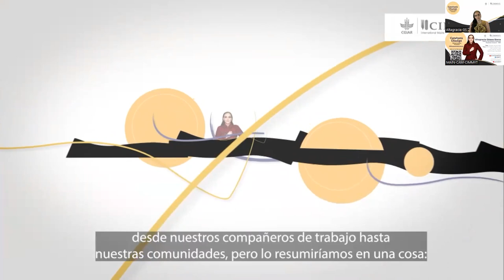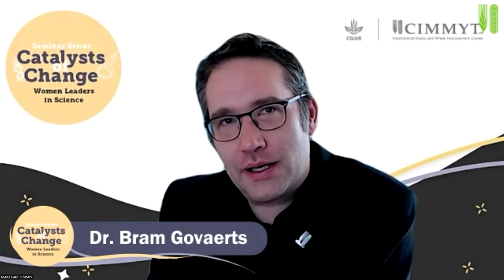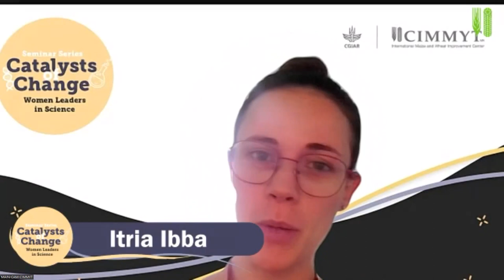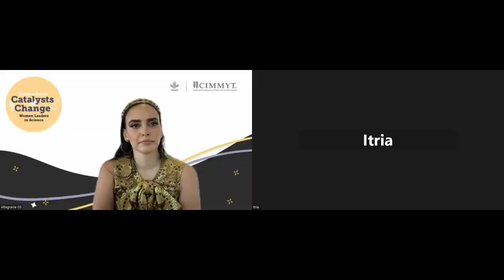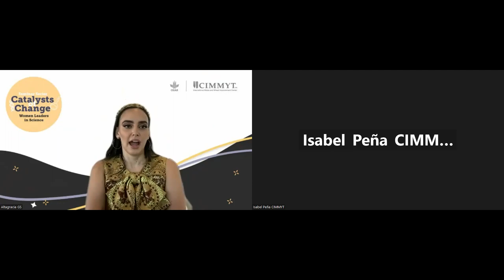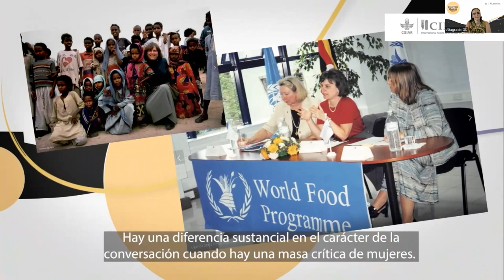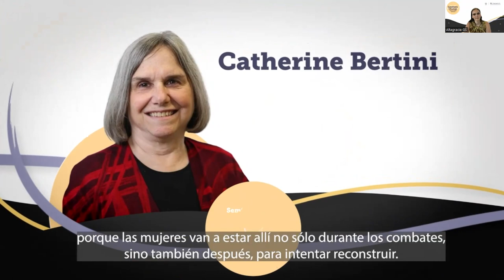French version: Catalysts of change. Presenting: Altagracia Gómez.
CIMMYT is launching a ‘TED Talk meets fireside chat’-style series on women leaders. We are doing this because, as Marion Wright Edelman said, “You can’t be what you can’t see.” If we want more women leaders in science institutions like ours, we need to provide more opportunities to hear from women leaders about their life journeys, their lessons, and their insights. We seek to highlight women who are leaders in all sorts of capacities and in all sorts of fields and disciplines, because we believe that leadership styles can take many different forms. We aim to hold two seminars per month, starting on July 2023.

This is our second Catalysts of Change seminar, live on Tuesday, July 18, 2023.

8 – 9 a.m. Mexico City; 4 – 5 p.m. Paris; 5 – 6 p.m. Nairobi; 7:30 – 8:30 p.m. New Delhi

The seminar will be in English with interpretation in Spanish, French, and Hindi.